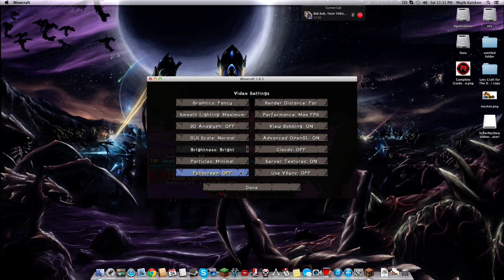Minecraft: Hunger Games with Friends! - We Shall Prevail! -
Hey whats up guys Sean here back with my bestest of friends on this series which we kill for the survival of the hunger games and yet we shall be the cheesiest n00bs ever and team in a high and unlikely manner in which one eof us shall be killed by an outsider. In simpler terms we are teaming AND WE GONNA WIN!

                                                        ~Stay Unique